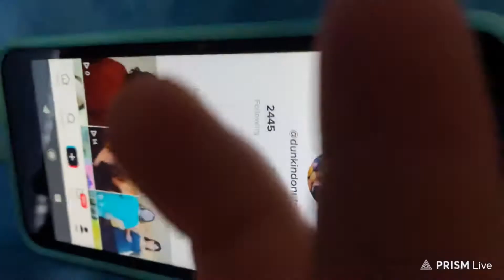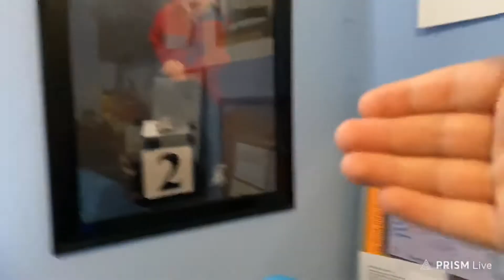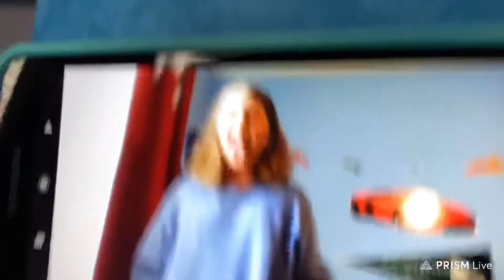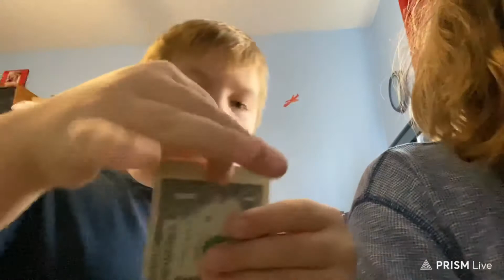Recording tiktoks *behind the scenes